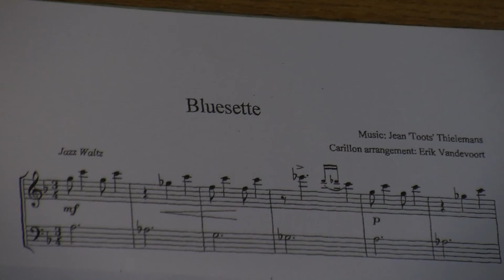Brugse beiardier brengt hulde aan Toots Thielemans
Reportage voor Brugse beiardier brengt hulde aan Toots Thielemans